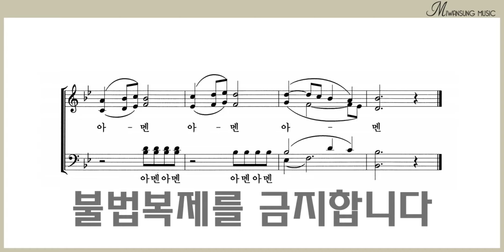주여 우리 기도를 / 테너파트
찬송가편곡집 13 / 주여 우리 기도를 / 테너파트